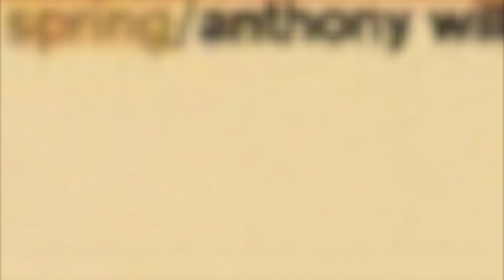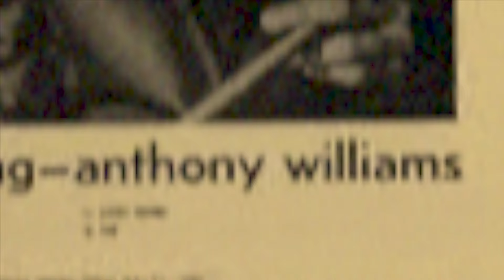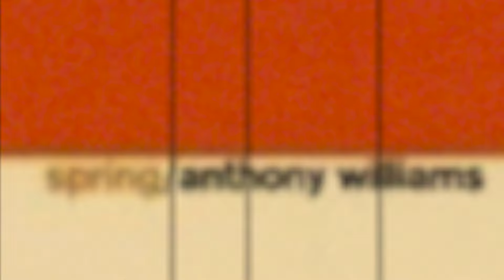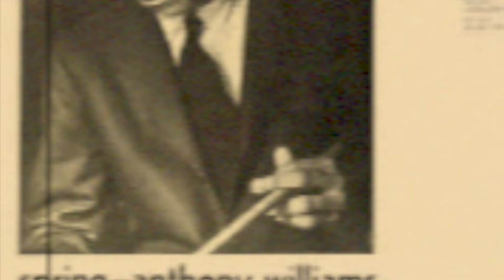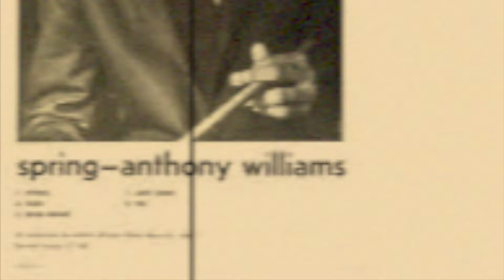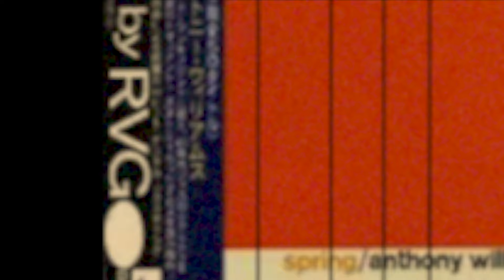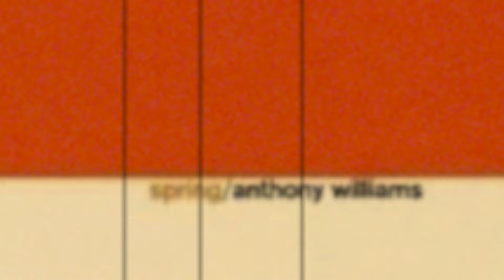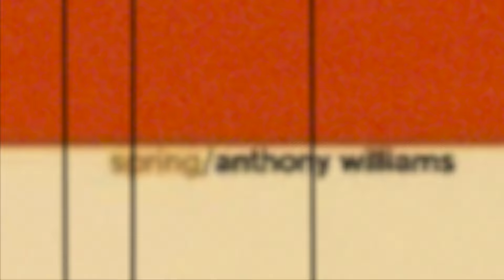【コメント返し】トニー・ウィリアムスのスプリングとジャコ・パストリアスのクライシス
動画視聴者さまよりいただいたコメントに対してのアンサー動画です♪